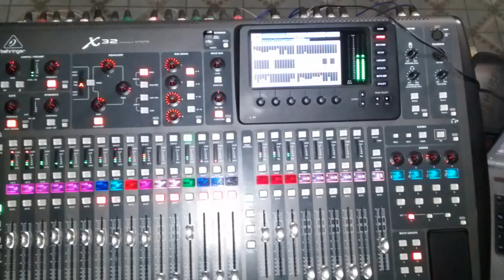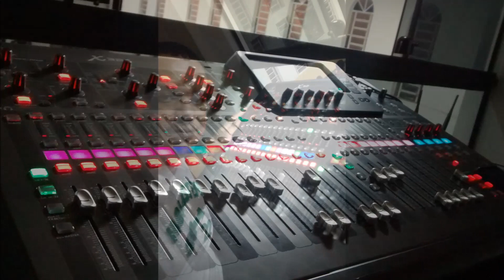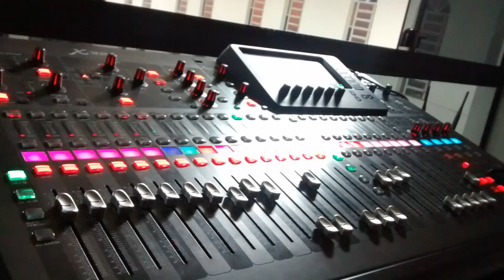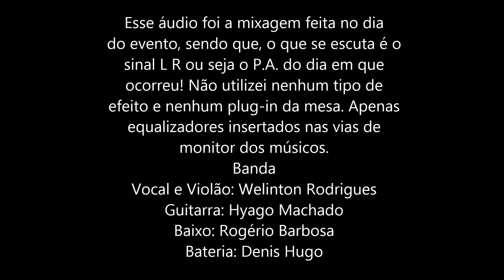Devo Acrediatar - Welinton Rodrigues/Áudio L R gravado direto da mesa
A ideia desse vídeo é a de divulgar meu trabalho como técnico de áudio!
Esse áudio foi captado dos canais L R (P.A.) da mixer ao vivo em um evento na Ig. OBPC SEDE em Taguatinga-DF. Tudo foi mixado e gravado em uma mesa Behringer x32.
Gravei de forma direta sem o uso de plugin da mesa, e nem edições após a gravação. Tinha apenas equalizadores gráficos insertados nas vias auxiliares "mix bus" que os músicos utilizavam no palco. Logo não usei nenhum tipo de efeito.
Tentei reproduzir apenas os timbres dos instrumentos presentes no palco no dia do evento.
Obtive a permissão do autor e intérprete da canção Welinton Rodrigues para a divulgação desta gravação.